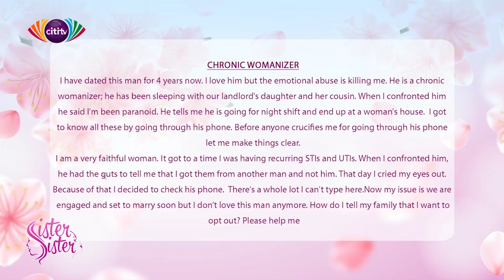I love my boyfriend but the emotional abuse is too much | Sister Sister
A young woman has a boyfriend who is fond of chasing a lot of women and accuses her of being paranoid when she complains.